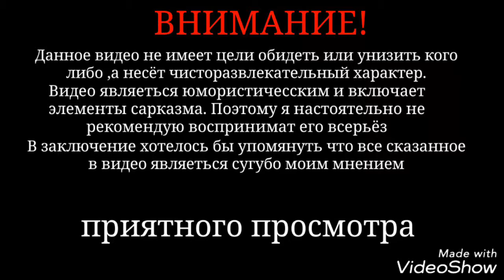Как нужно краситься!(пародия). Как стать тп? Самый страшный макияж...